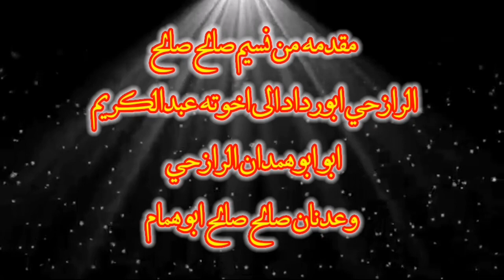شيلة رازحيه معاناة في الغربه جديد صعده اداء المنشد قادر الخالدي لايفوتك 2021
قناة هائل الرازحي للإنتاج والتوزيع الفني